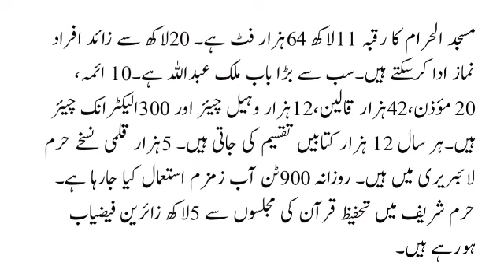Azmat Baitullah By Islamic Hour Channel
Azmat Baitullah